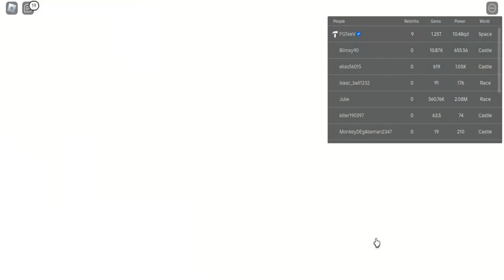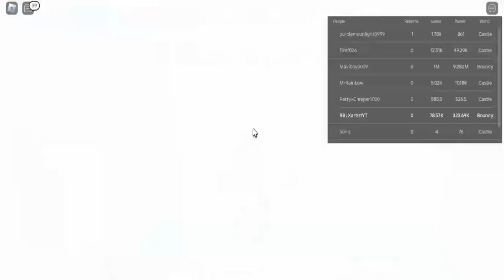The creator and YouTuber FGTeeV joined the server I was in! (ROBLOX Digging Simulator)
The chances of being in a ROBLOX server with a ROBLOX admin is rare. The chances of being in a ROBLOX server and the creator of the server, who's also a YouTuber is extremely rare or pure luck!